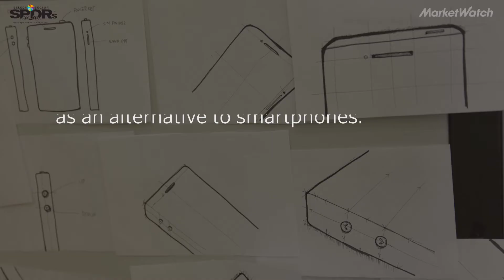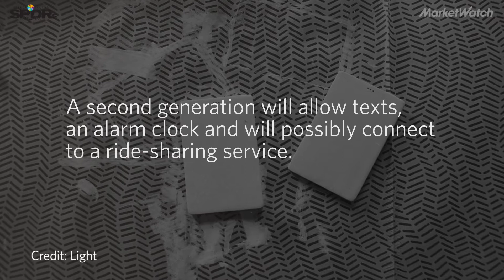Meet the tech founders building the anti-smartphone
Is the Light Phone the answer to our smartphone addiction?